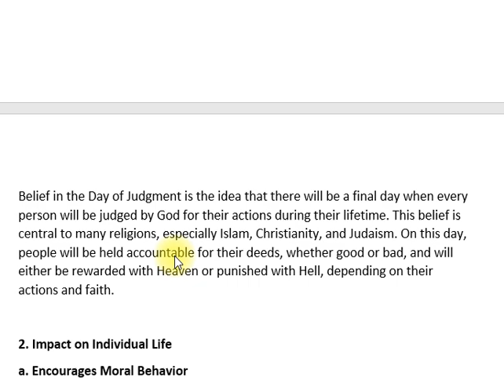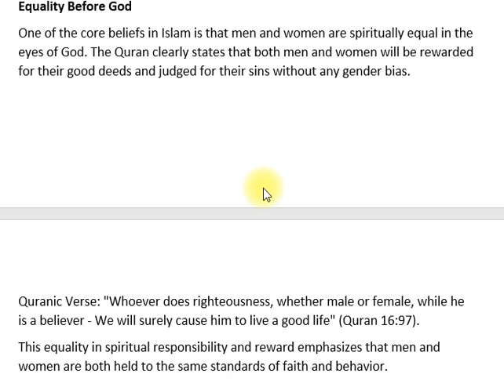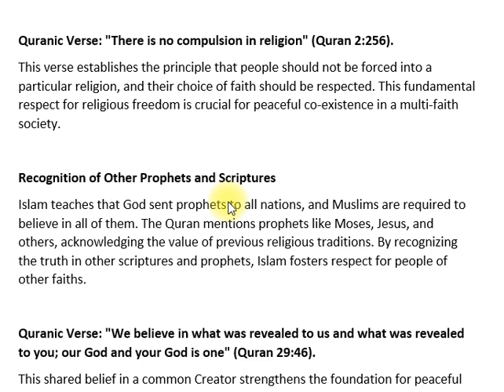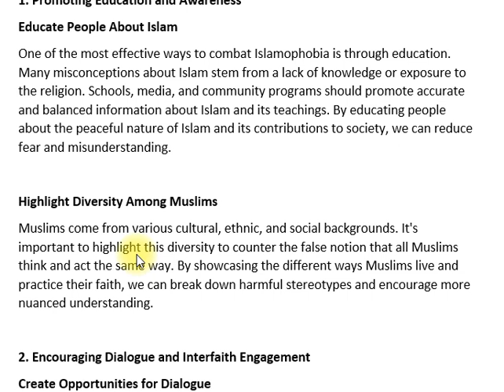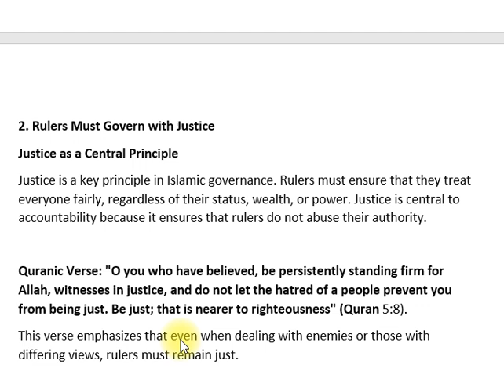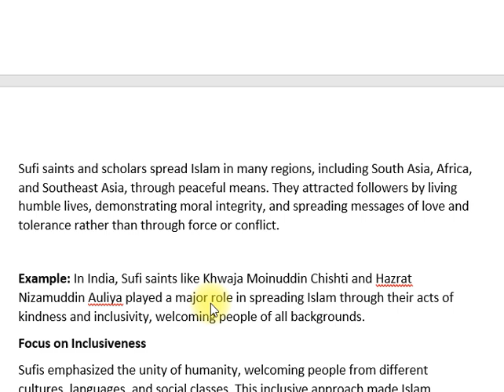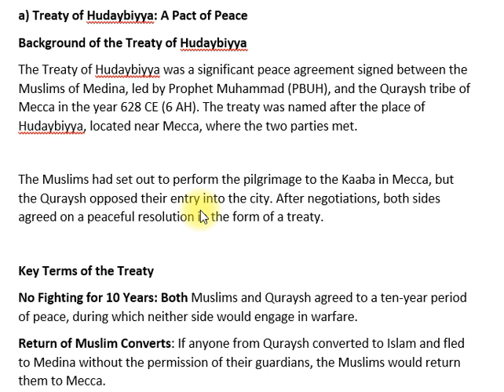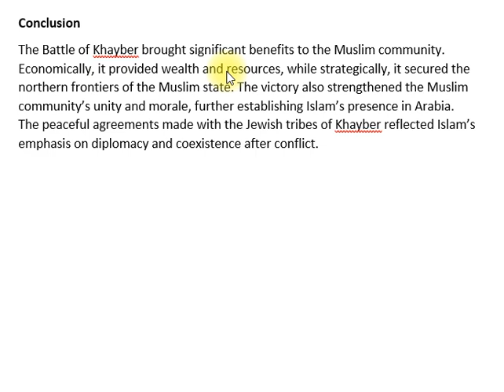ISLAMIC STUDIES | PAST PAPER 2021 | CSS PMS TIMES